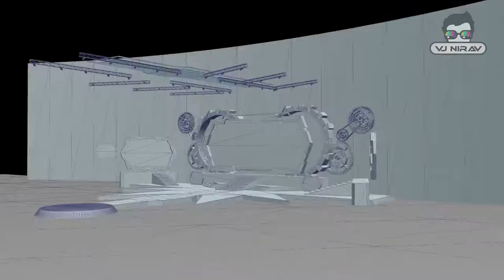Blaze - Collabera Virtual Event - Content Mint Studio Vj Nirav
Welcome to Vj Nirav's YouTube channel dedicated to Showcase Video Content Created for Event Companies and Entertainment Industry  !

Mint Studio by Vj NIRAV a content creation studio based out of mumbai known for creating video content for corporate shows , wedding events , concerts , clubs and almost all kind of live event . We daily share a fine selection of videos that will delight everyone!

We do All kind of Video Editing In 2d and 3D for Events Companies Based Worldwide , We have created content for some of the biggest Event Companies in India

Vj Nirav also is a Visual Jockey with 10+ Years of Experience , Vj Nirav has travelled to More than 20 Countries to perform and have performed in almost every major City in India

virtual video 360
virtual video game
virtual experience
virtual reality
virtual video 3d
virtual event technology
blaze and the monster machines full episodes